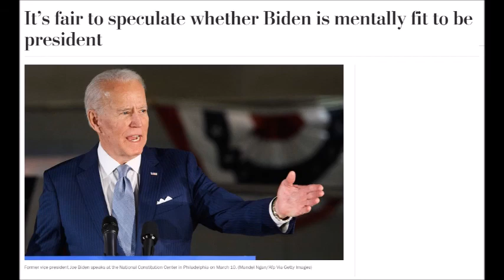Old Joe Biden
A campaign song for Joe?